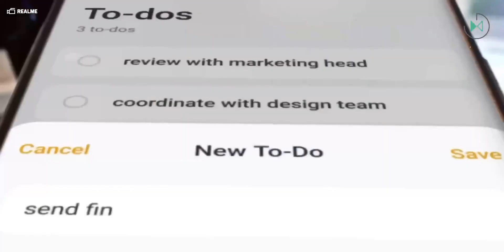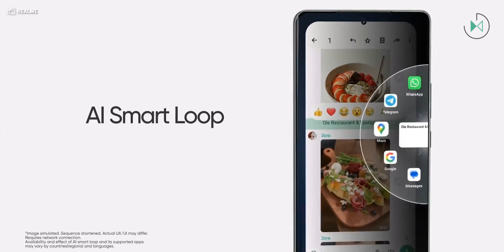First 300W charger is ready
realme does not stop increasing its charging power and has supposedly reached 300W.